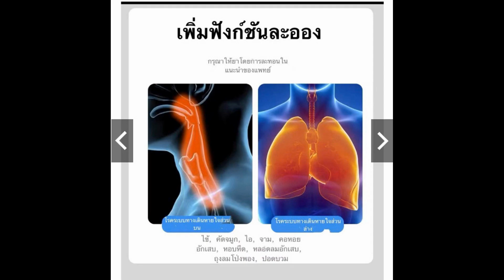ทำไม “ผู้สูงอายุ” เสี่ยง “ภาวะขาดน้ำ” ช่วงฤดูร้อน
ซื้อเครื่องผลิตออกซิเจนผู้สูงอายุ =

ช่วงหน้าร้อนที่อุณหภูมิสูงเพิ่มขึ้น ผู้สูงอายุที่ดื่มน้ำน้อยอาจเกิดภาวะขาดน้ำ แนะผู้ดูแลกระตุ้นให้ดื่มน้ำอย่างน้อยวันละ 8 แก้ว และกระตุ้นให้ดื่มทุกชั่วโมงอย่างสม่ำเสมอ โดยไม่ต้องรอกระหาย